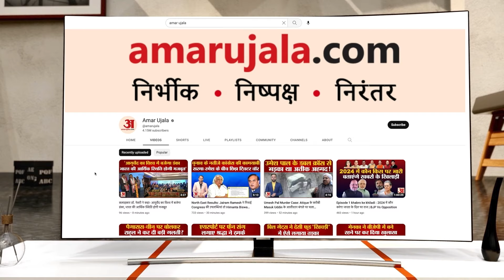Congress के बदले तेवर, भगवान राम को लेकर ये क्या बोल गए Imran Masood | UP Politics | Ram Mandir